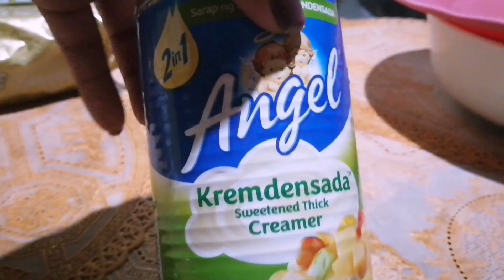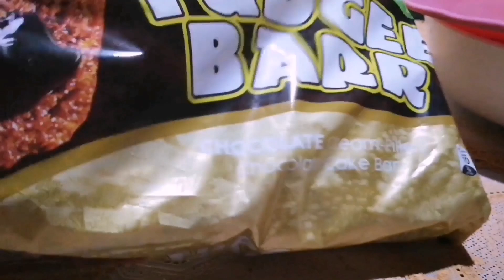Just two ingredients (fudgee bar cake)